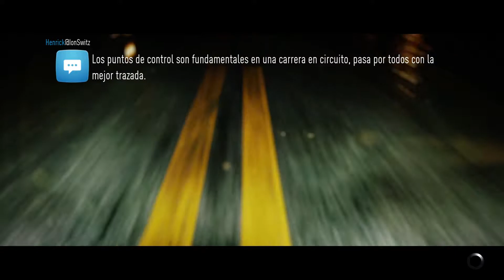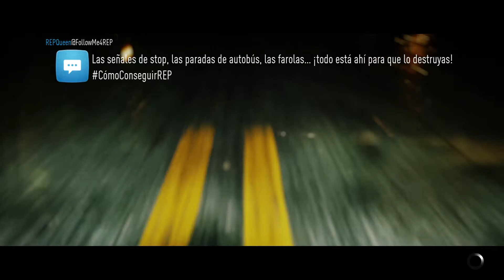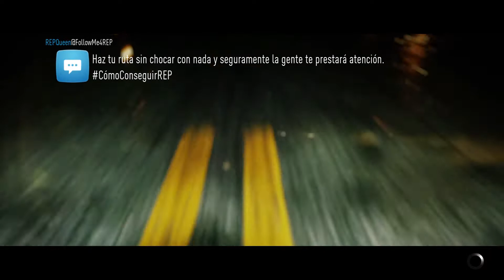Need for Speed I Capítulo 15 I Let's Play en Español I XboxOne I 1080p